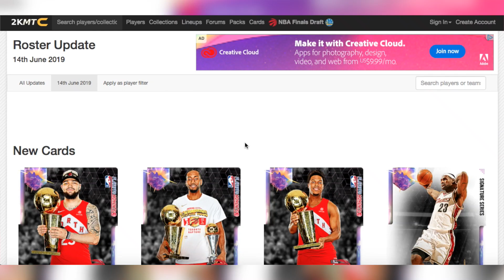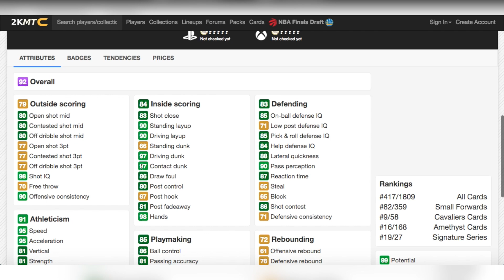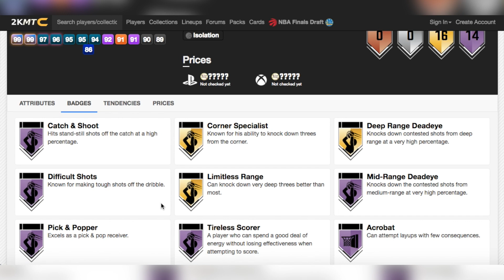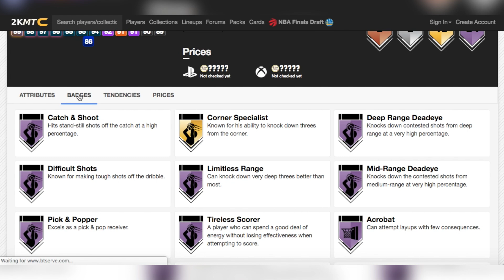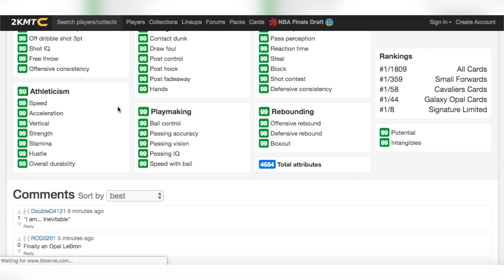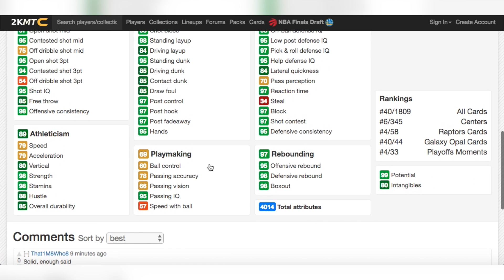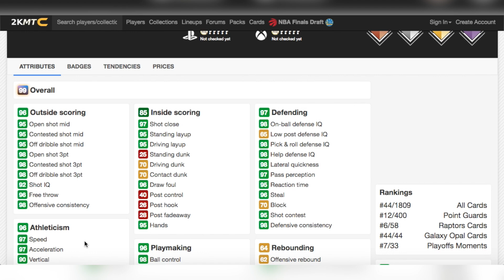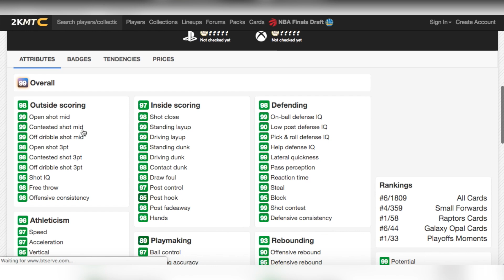2K ADDED 7 NEW GALAXY OPALS IN NBA 2K19 MyTEAM!! BIGGEST MARKET CRASH OF THE YEAR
2K ADDED 7 NEW GALAXY OPALS IN NBA 2K19 MyTEAM!!  BIGGEST MARKET CRASH OF THE YEAR. In this video I talk about the market crash which is going to happen now in nba 2k19 myteam because of the best pullable galaxy opal which is going to be added into packs now. This galaxy opal lebron james will cause the price of all cards to drop as well as briefly lower the price of every rare card in nba 2k19 myteam. This will cause the prices of cards in general in the nba 2k19 myteam auction house to drop. I will do a galaxy opal lebron james pack opening as well as try to get a limited galaxy opal lebron james gameplay in nba 2k19 myteam. There are also 5 galaxy opal raptors players. The galaxy opal pascal siakam, galaxy opal kawhi leonard, galaxy opal marc gasol, galaxy opal fred vanvleet, galaxy opal kyle lowry